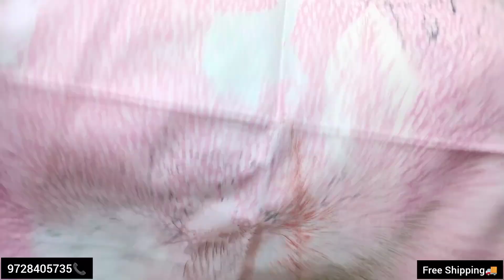600/- ki range ke Suits 🌸, Fancy Organza Suits , Cotton & Woolen Variety 🌸, 9728405735 📞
Mohit Textile
Address - Shop No.30 , Ram Kunj Market , Hansi Gate , Bhiwani (127021) , Haryana
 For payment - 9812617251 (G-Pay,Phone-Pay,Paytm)